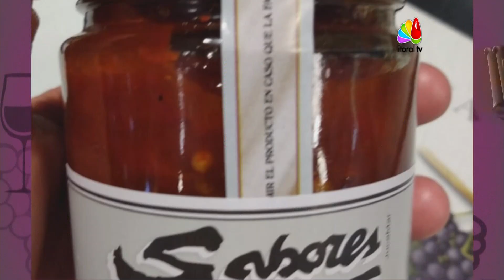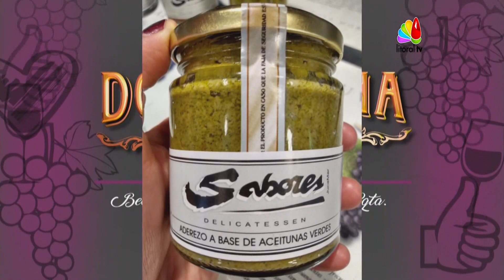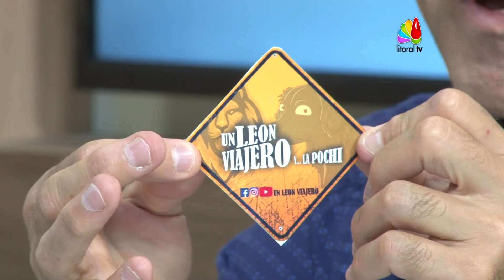UN LEON VIAJERO en La Otra Mirada